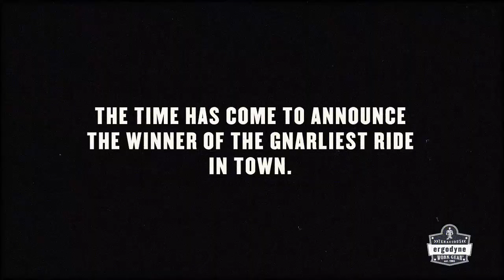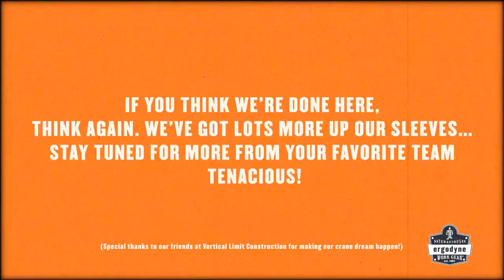Announcing the Surly Bike Sweepstake Winner!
We know the Surly bike sweepstakes winner and we just can't hold it any longer! Watch the video to see how we chose the lucky son of a gun!